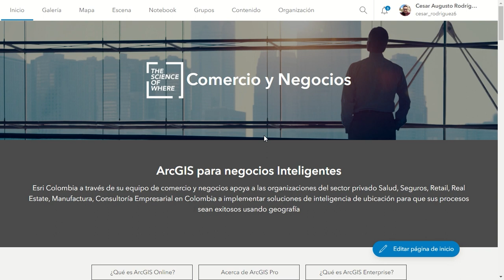Tutorial Descarga Trial ArcGIS_Pro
Activarse o registrarse a ArcGIS Pro Online es necesario para llevar a cabo el ciclo de Master Class en Retail que reúne tres sesiones con temáticas cruciales para ofrecer a los profesionales del retail una visión integral de cómo utilizar la geocodificación, la recopilación de datos, la creación de mapas web y mapas de calor, la cobertura del negocio, la optimización de rutas y las aplicaciones ideales para su gestión como herramientas estratégicas en su enfoque comercial.